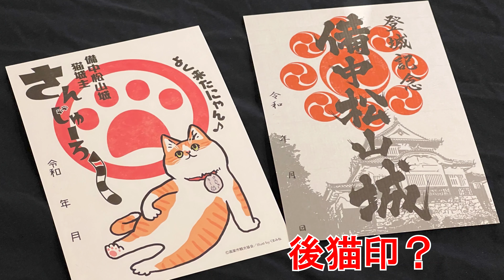備中松山城の猫城主さんじゅーろー！そのシステムを解明！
備中松山城の猫城主にご挨拶してきました。
常駐ではないそうです！

人間とか完全無視なところがカワイイよネコ。